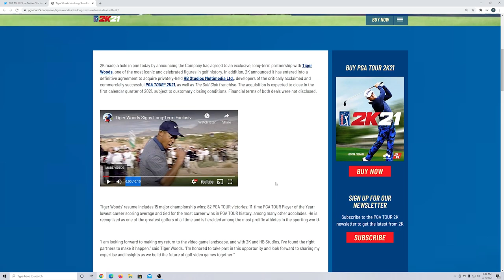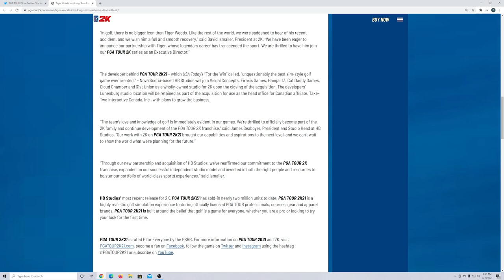Tiger Woods Returns to Virtual Golf! PGA TOUR 2K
Tiger Woods Returns to Virtual Golf with a New PGA TOUR 2K Series Partnership. I am so excited to see all the future features and advancements in the PGA TOUR 2K Series.  PGA TOUR 2K21 also recently released a new update adding a 60 FPS mode for console gamers.

Live streams every Monday, Wednesday, and Friday at 6:00 PM EST and Tuesday/Thursday at 12:00 PM EST.  Follow me on Twitch and turn on notifications to receive notifications when I go live.

Thank you for all the support! I could not do this without this great community!
Links to all my PGA TOUR 2K21 Tutorial Videos:

Music From YouTube Audio Source: Artist -  Patrick Patrikios: Songs -  We March Together and Everglow